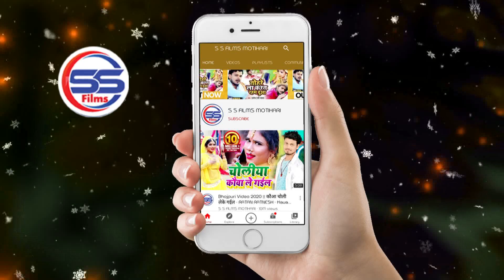मुजफ्फरपुर के लीची मोजराए लागल रे - SUJIT_TIGER का फाड़ू Chaita_song_2021 - Muzaffarpur Ke Lichi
► Album - मुजफ्फरपुर के लीची मोजराए लागल रे
► Song - मुजफ्फरपुर के लीची मोजराए लागल रे
► Singer - sujit tiger
► Lyrics - sanjay sharabi
► Music Directer - saurav aishgwary

Pramod​_Premi_Yadav का #2021 का एक और हिट चइता_गीत | Kaate Gailu Aa Ki Baate Gailu